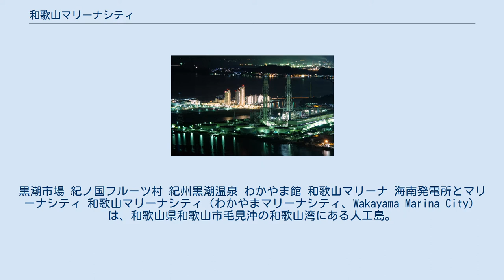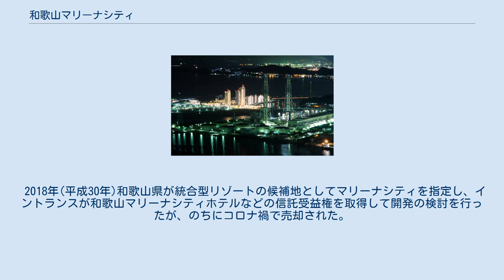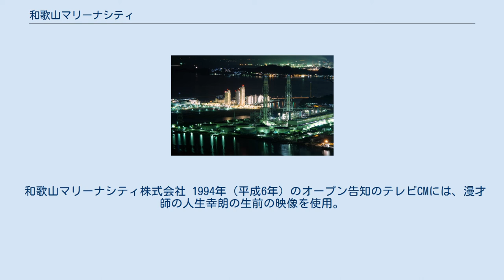和歌山マリーナシティ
黒潮市場 紀ノ国フルーツ村 紀州黒潮温泉 わかやま館 和歌山マリーナ 海南発電所とマリーナシティ 和歌山マリーナシティ（わかやまマリーナシティ、Wakayama Marina City）は、和歌山県和歌山市毛見沖の和歌山湾にある人工島。
1994年（平成6年）に開催された世界リゾート博に合わせ、松下興産（当時）によって作られた。
 開発総面積は65ha（陸地49ha・水面16ha）であり、1989年（平成元年）に着工され、1994年（平成6年）に完成した。
 人工島には、テーマパークの「ポルトヨーロッパ」「和歌山マリーナシティホテル」(旧ロイヤルパインズホテル)などの施設があるほか、リゾートマンションも建設されている。
また、島内のヨット倶楽部は、わかやまマリーナシティ海の駅として国土交通省より海の駅の登録を受けている。
2016年（平成28年）度の入島者数は約300万人。
 島の造成にあたって、埋立用の土砂は旧下津町（現在は海南市下津町）丸田の土砂採集場から採取された。
バブル景気の頃にはこの旧下津町の土砂採集場跡地もリゾート開発される計画であったが、実際にはメガソーラー（NTTファシリティーズF海南太陽光発電所）と蚊取り線香の工場（大日本除虫菊和歌山工場）が立地している。
 2015年以降、全国高等学校総合体育大会ヨット競技大会がこの年の近畿ブロック開催を機にここで固定開催されている。
 2015年（平成27年）12月17日に和歌浦一帯はみなとオアシスの登録をしていて、当館はみなとオアシス和歌山を構成する施設の一である。
 2018年(平成30年)和歌山県が統合型リゾートの候補地としてマリーナシティを指定し、イントランスが和歌山マリーナシティホテルなどの信託受益権を取得して開発の検討を行ったが、のちにコロナ禍で売却された。
 2020年東京オリンピックの聖火リレーでセレブレーション会場となった、聖火ランナーは公募により1万人程度が選ばれた、聖火リレーについて、組織委員会はスポンサー企業4社と各都道府県実行委員会が行ったランナー公募に延べ53万5717件の応募があったと発表した。
 和歌山マリーナシティ株式会社 1994年（平成6年）のオープン告知のテレビCMには、漫才師の人生幸朗の生前の映像を使用。
人生幸朗の声の吹き替えは、人生幸朗の物真似で有名な大平サブローが担当した。